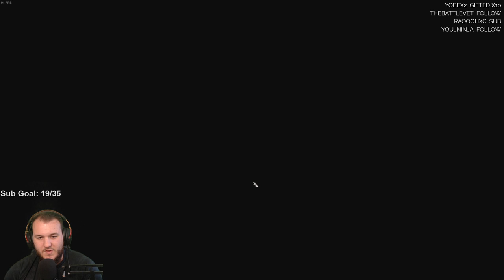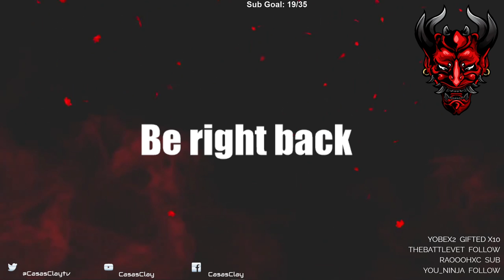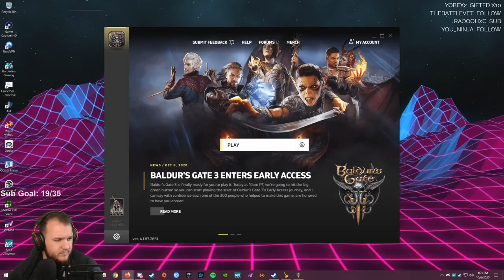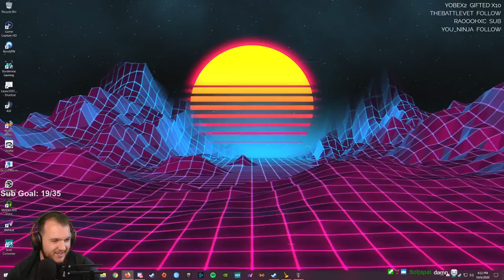Baldur's Gate 3 (Early Access) - Let's Play - Part 3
Baldur’s Gate 3 Let’s Play by CasasClay.